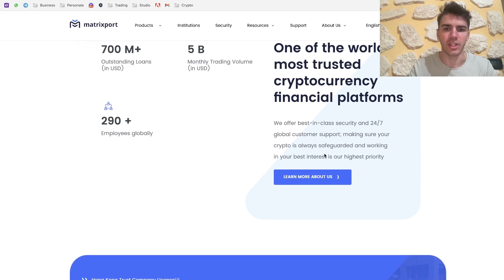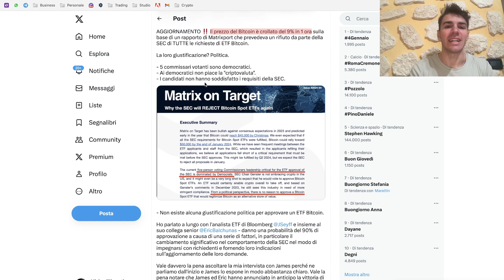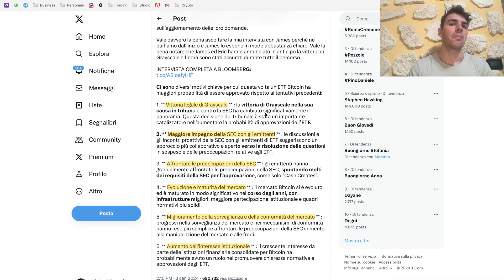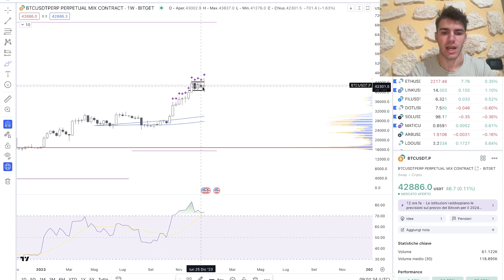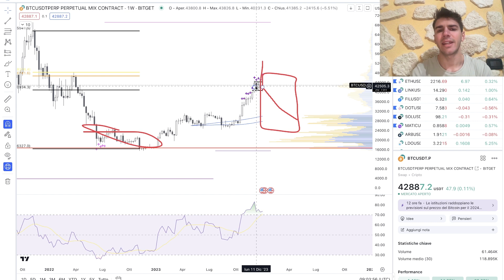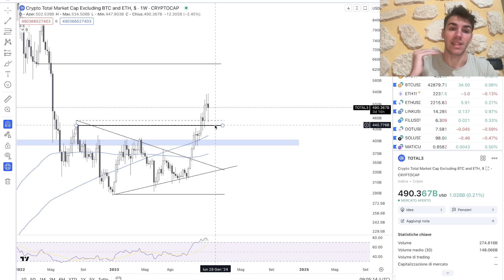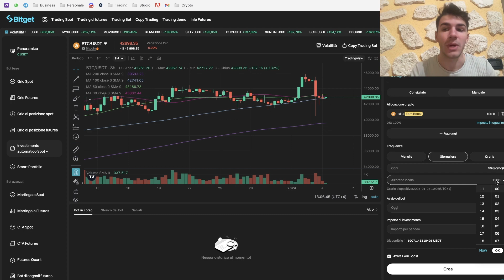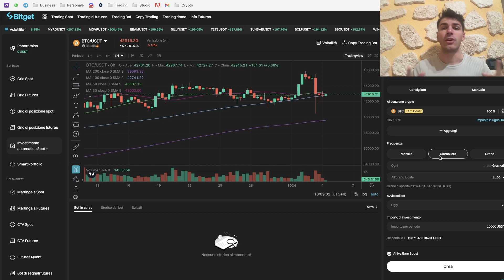Bitcoin ETF MANIPOLAZIONE + (Strategia di Investimento)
Bitcoin è crollato del 9% in 1h, che cosa è successo? C'è una Manipolazione per l'ETF?